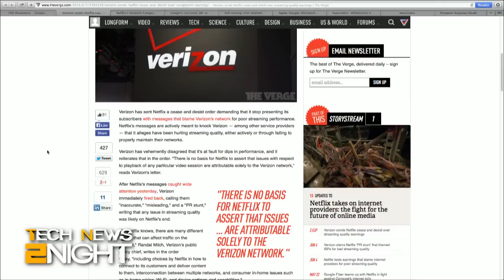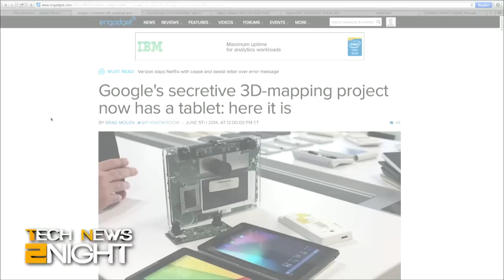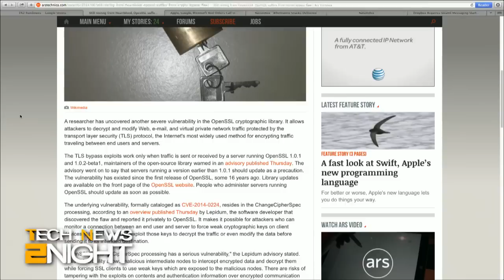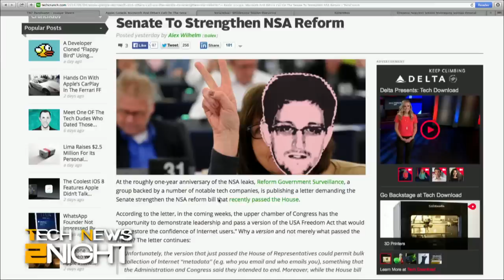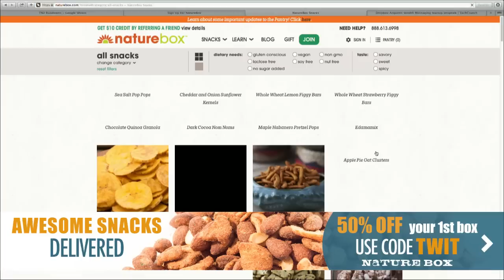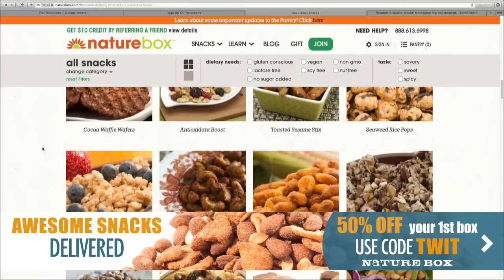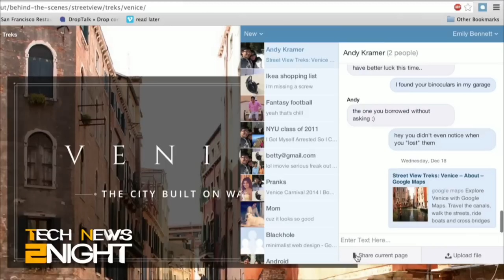Tech News 2Night 102: Dropbox Buys Droptalk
Verizon hits Netflix with a cease and desist order, Google's secretive 3D-mapping project now has a tablet, OpenSSL suffers from crypto bypass flaw, Dropbox buys Droptalk, and more.